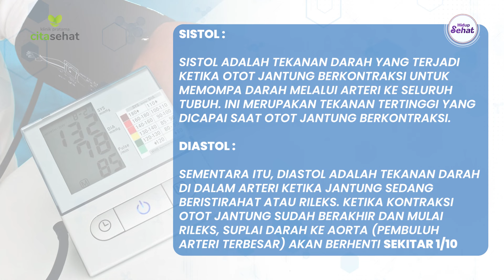Waspada Gejala Hipertensi yang Bisa Menyerang Anak Muda! | INFO MEDIS tvOne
Hidup Sehat tvOne - Waspada Gejala Hipertensi yang Bisa Menyerang Anak Muda! | INFO MEDIS tvOne

Hipertensi merupakan istilah medis yang menunjukkan kondisi tekanan darah pada arteri meningkat melebihi batas normal. Tekanan darah terbagi menjadi dua bagian, yaitu sistolik dan diastolik.

Lalu bagaimana gejalanya? Benarkah Hipertensi merupakan jenis penyakit Silent Killer dan kini tengah marak menyerang anak muda? Simak ulasan selengkapnya pada video berikut ini bersama dr. Iqbal Afdi Ferdiansyah.

(NFP01)

Thankyou ☺❤
Hidup Sehat